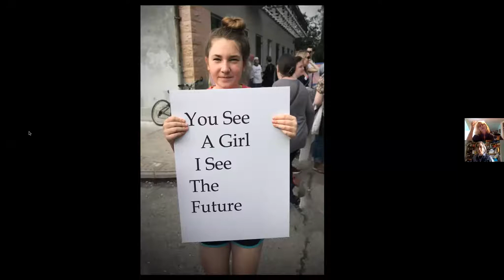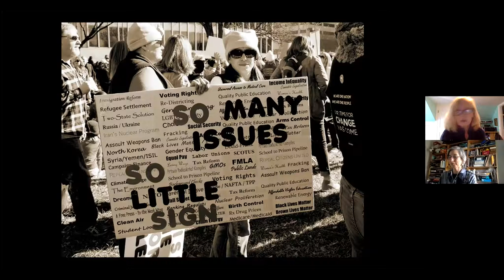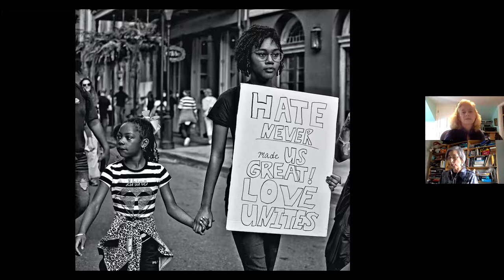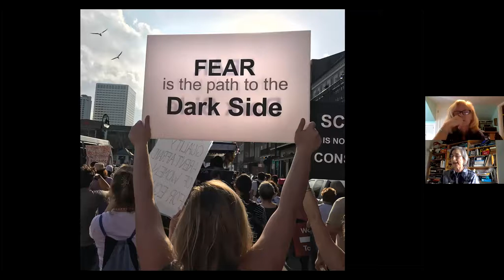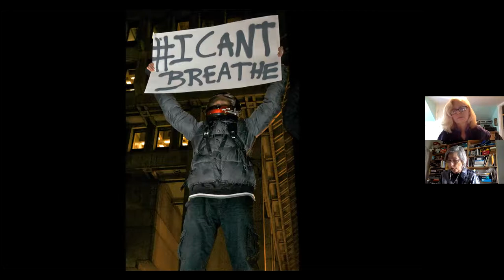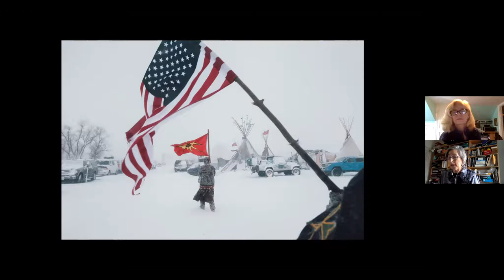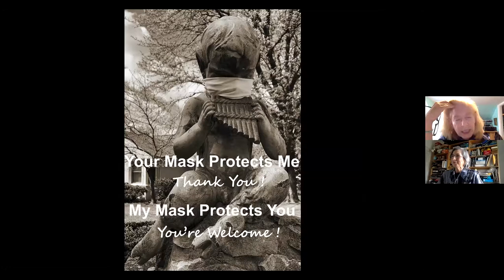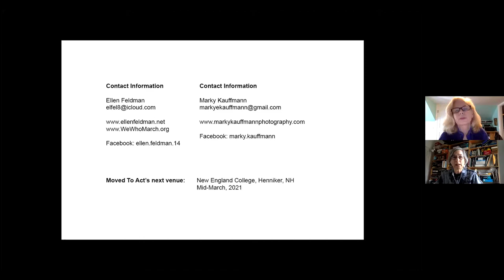Move To Act Curator Talk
Ellen Feldman and Marky Kauffmann speak with the Multicultural Arts Center about their exhibit of protest photography called "Moved to Act! Demonstrations, Marches, Political Actions."

“Moved to Act!” includes photos of several significant political marches and movements, including the 2017 Woman’s March, Black Lives Matter, March for Our Lives, Climate Strike, Standing Rock Movement, and March for Science. This exhibit is a clarion call to act to achieve the change we need, and of course to vote in all elections!